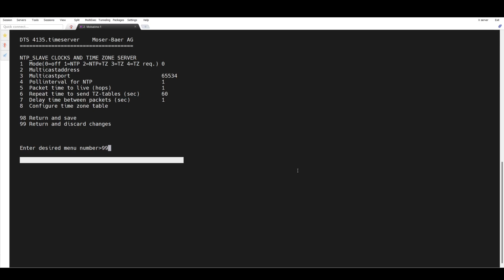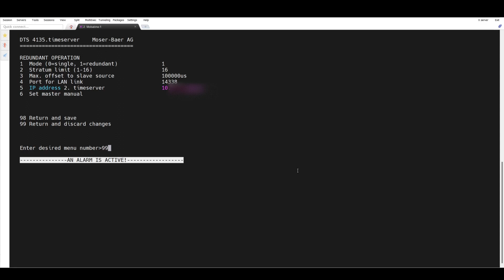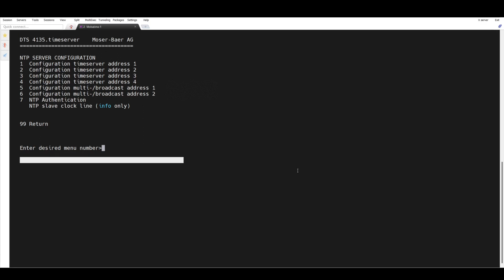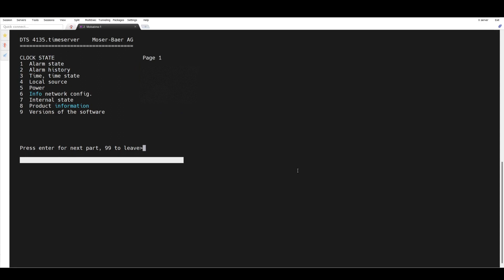NTP Mobatime GPS Server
Mobatime NTP with GPS Antenna Configuration